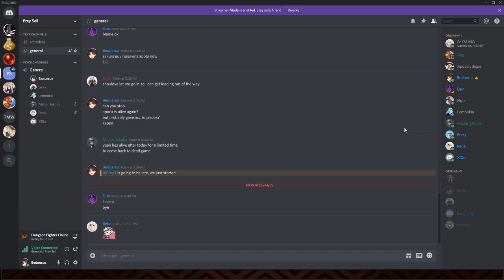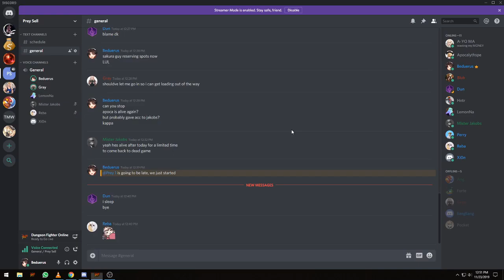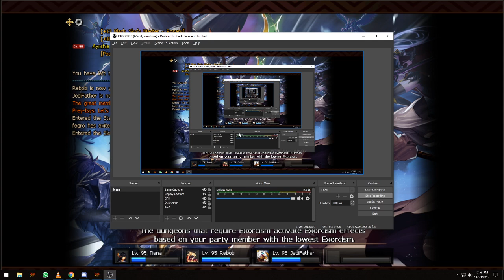DFO/DFOG 6 Man Prey Sell - Freyja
My 1a keeps disappearing.